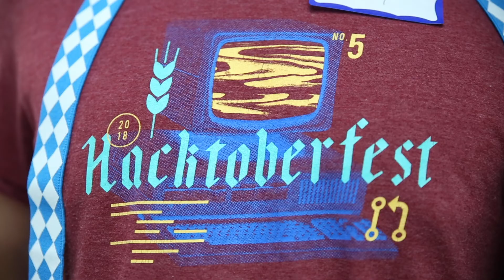Hacktoberfest 2019: Kick-Off Celebration at DigitalOcean HQ in NYC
The Hacktoberfest 2019 Official Kick-Off Celebration took place at DigitalOcean HQ in NYC on Tuesday, October 1. The celebration with DigitalOcean and DEV was a night of learning about and sharing open source projects, engaging with the NYC open source community, and getting into some contributing!